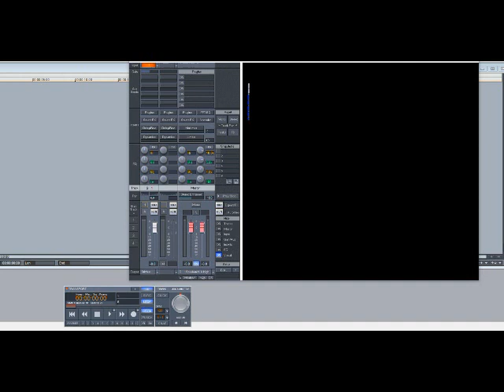Bone Thugs-N-Harmony – Land of Tha Heartless (Slowed Down)